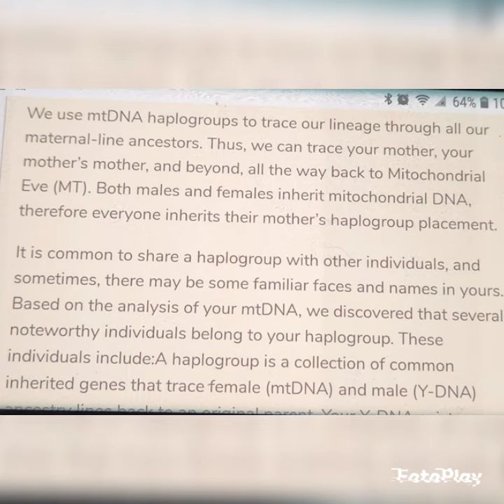Famous people sharing my Y-DNA haplogroup (father's lineage)